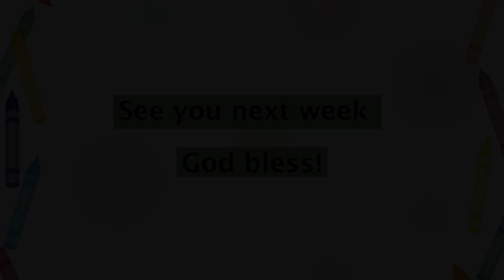31-07-2022: (CAMP 2022) Elementary Sunday School kids video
from Apostolic Faith UK, Campmeeting
Cefn Lea Christian Park
Newtown, Dolfor, Wales